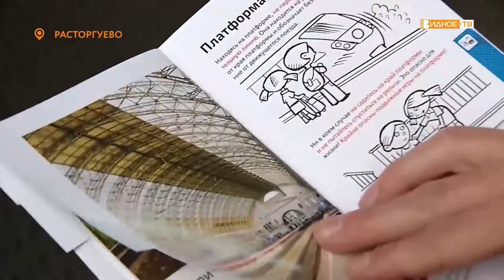«Берегись поезда!» - профилактическая акция по снижению травматизма детей на железной дороге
Как известно, железная дорога - зона повышенной опасности. И если взрослые люди осознают это в полной мере, то дети не всегда соблюдают правила проезда на железнодорожном транспорте. На станции Расторгуево была проведена профилактическая акция, целью которой стало снижение детского травматизма на железной дороге.